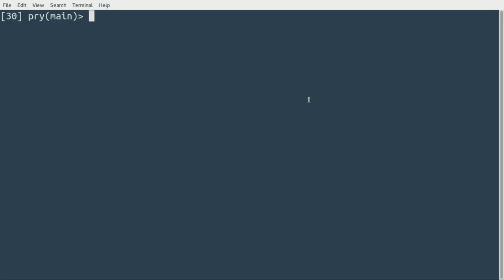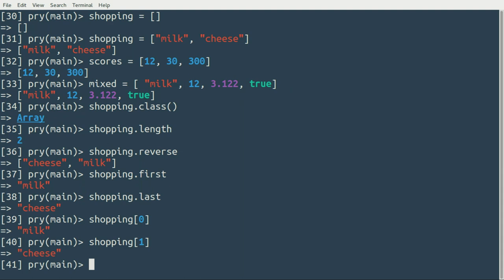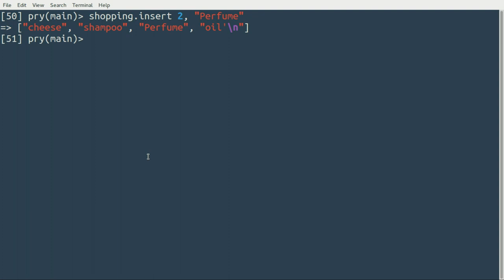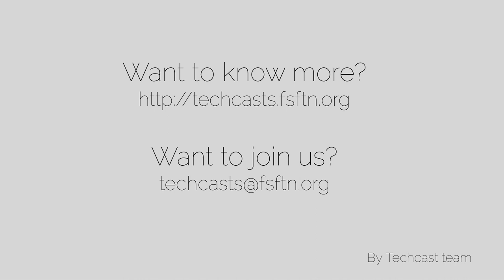Ruby: Arrays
Arrays in Ruby